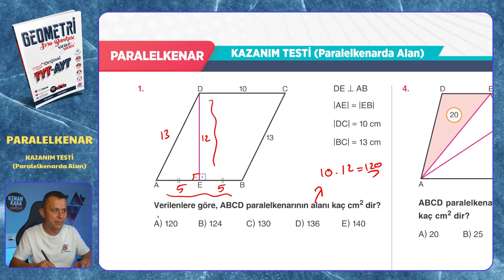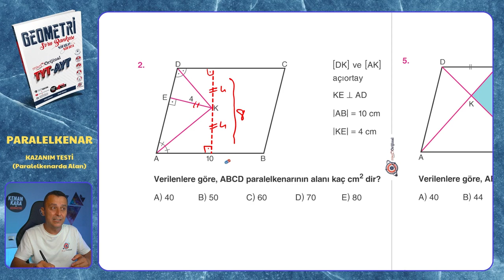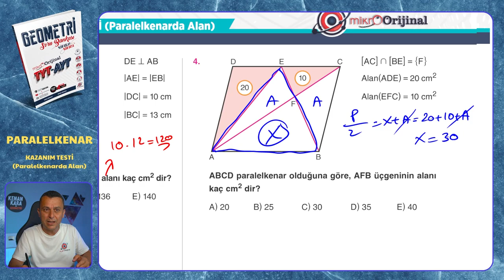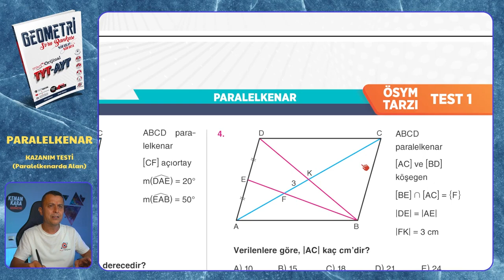KAZANIM TESTİ (Paralelkenarda Alan) | Paralelkenar | Mikro Orijinal Geometri Soru Bankası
Mikro Orijinal Geometri Soru Bankası kitabındaki, Paralelkenar konusundaki KAZANIM TESTİ (Paralelkenarda Alan) testinin çözümü